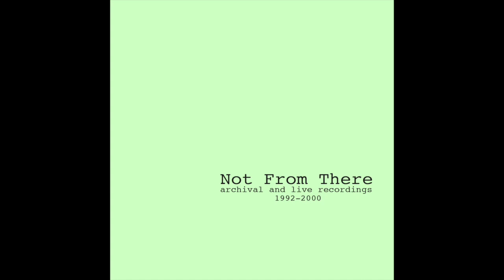Not From There - Gargamel (Latvian Lovers Outtake)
'Gargamel [Latvian Lovers - Unreleased, 2000]' taken from the compilation 'archival and live recordings 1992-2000'

Mastered by Darren Jensen